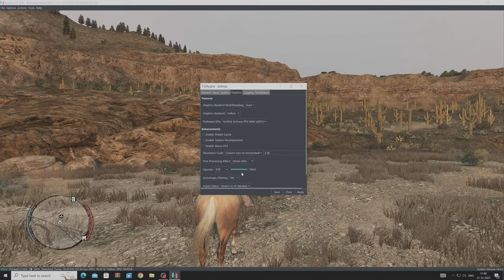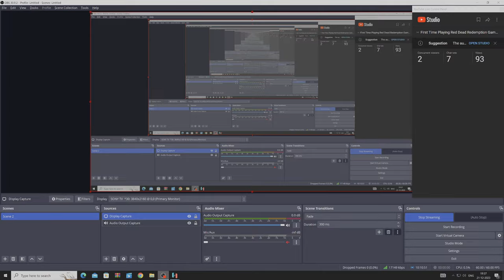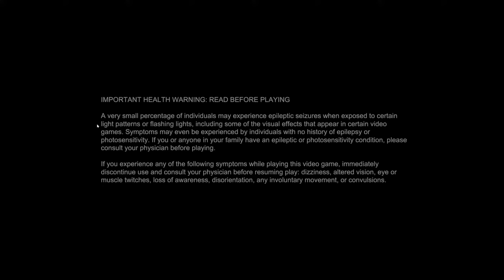First Time Playing Red Dead Redemption Gameplay And Walkthrough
Red Dead Redemption PC RTX 4090 ULTRA MAX GRAPHICS GAMEPLAY.
Red Dead Redemption GAMEPLAY AND WALKTHROUGH.
Red Dead Redemption ACTION RPG GAMEPLAY EXTREME MAX GRAPHICS.
Red Dead Redemption Game Ultra Graphics Gameplay Walkthrough PC Gameplay RTX 4090.
Red Dead Redemption 4k hdr ultra hd Gameplay.
Red Dead Redemption Gameplay PC Gameplay RTX 4090.
Red Dead Redemption Ps3.
Red Dead Redemption ps4
Red Dead Redemption ps5.
Red Dead Redemption Xbox.
Red Dead Redemption Steam deck.
Red Dead Redemption 1 Switch.
Ryujinx Emulator.
Rpcs3 Emulator.

Arcade
Visual Pinball
Atari
Atari 2600
Stella
Nintendo
See also: NES Classic Edition, Super NES Classic Edition, and Virtual Console
Home consoles
Nintendo Entertainment System
FCEUX
NESticle
Nestopia
Super NES
Snes9x
ZSNES
Nintendo 64
Mupen64Plus
Project64
Project Unreality
UltraHLE
GameCube/Wii
Dolphin
Wii U
Cemu
Handhelds
Game Boy
Wzonka-Lad
VisualBoyAdvance (Also supports Game Boy and Game Boy Color)
VisualBoyAdvance-M
Nintendo 3DS
Citra
Hybrid
Nintendo Switch
See also: Nintendo Switch emulation
Ryujinx
Yuzu
SNK
Neo Geo CD
NeoCD
Sony
Home consoles
See also: PlayStation Classic
PlayStation
AdriPSX
bleem!
bleemcast!
Connectix Virtual Game Station
ePSXe
PCSX-Reloaded
PlayStation 2 : PCSX2
PlayStation 3 : RPCS3
PlayStation Portable : PPSSPP

My Gaming Pc Specs Below :
Processor : 13th Gen Intel(R) Core(TM) i9-13900KF   3.00 GHz
Installed RAM : 32.0 GB
Motherboard : Msi Z790 Edge Wifi DDr4
Graphic Card : Graphic Card Rog Strix Gaming Graphic Card GeForce Rtx 4090 Oc Edition
Tv : Sony Bravia X90 k 55 inch.

Game Information Below :

Red Dead Redemption is a 2010 action-adventure game developed by Rockstar San Diego and published by Rockstar Games. A successor to 2004's Red Dead Revolver, it is the second game in the Red Dead series. Red Dead Redemption is set during the decline of the American frontier in the year 1911 and follows John Marston, a former outlaw who, after his wife and son are taken hostage by the government in ransom for his services as a hired gun, sets out to bring three members of his former gang to justice. The narrative explores themes of the cycle of violence, masculinity, redemption, and the American Dream.

The game is played from a third-person perspective. The player may freely roam in its interactive open world, a fictionalized version of the Western United States and Northern Mexico, primarily by horseback and on foot. Gunfights emphasize a gunslinger gameplay mechanic called "Dead Eye" that allows players to mark multiple shooting targets on enemies in slow motion. The game makes use of a morality system, by which the player's actions in the game affect their character's levels of honor and fame and how other characters respond to the player. An online multiplayer mode is included with the original release, allowing up to 16 players to engage in both cooperative and competitive gameplay in a recreation of the single-player setting.

The game's development lasted over five years, and it became one of the most expensive video games ever made. Rockstar improved its proprietary game engine to increase its technological capabilities. The development team conducted extensive research, including field trips to Washington, D.C. and analyzing classic Western films, to achieve realism while creating the game. The team hired professional actors to perform the body movements through motion capture. Red Dead Redemption features an original score composed by Bill Elm and Woody Jackson. The game's development received controversy following accusations of unethical working practices. The working hours and managerial style of the studio was met with public complaints from staff members.

Red Dead Redemption was released for the PlayStation 3 and Xbox 360 in May 2010, and for Nintendo Switch and PlayStation 4 in August 2023. It received critical acclaim for its visuals, music, performances, gameplay, and narrative. It won several year-end accolades, including Game of the Year awards from several gaming publications, and is considered by critics as one of the best video games ever made. It had shipped around 23 million copies by 2021, making it one of the best-selling video games. After the game's release, several downloadable content additions were released; Undead Nightmare, later released as a standalone game, added a new single-player campaign in which Marston searches for a cure for an infectious zombie plague. A prequel, Red Dead Redemption 2, was released in October 2018.

Developer(s) Rockstar San Diego[a]
Publisher(s) Rockstar Games
Producer(s)
Steve Martin
Josh Needleman
David Kunkler
Designer(s)
Christian Cantamessa
Leslie Benzies
Programmer(s) Ted Carson
Artist(s)
Joshua Bass
Daren Bader
Nick Trifunovic
Writer(s)
Dan Houser
Michael Unsworth
Christian Cantamessa
Composer(s)
Bill Elm
Woody Jackson
Series Red Dead
Engine RAGE
Platform(s)
PlayStation 3
Xbox 360
Nintendo Switch
PlayStation 4
Release PlayStation 3, Xbox 360
NA: Ma